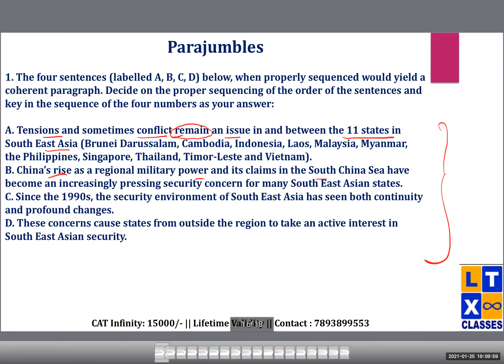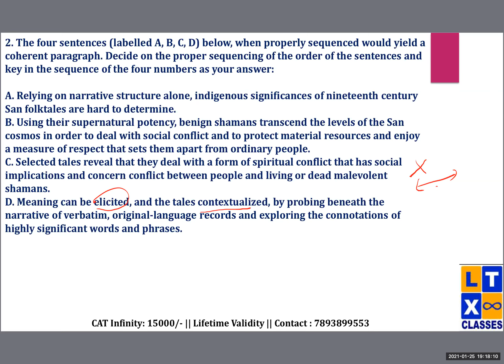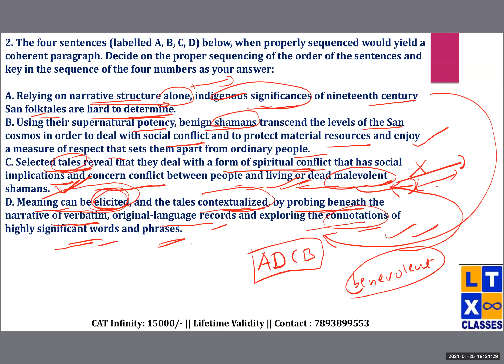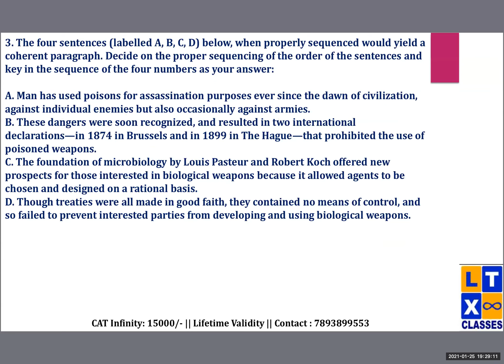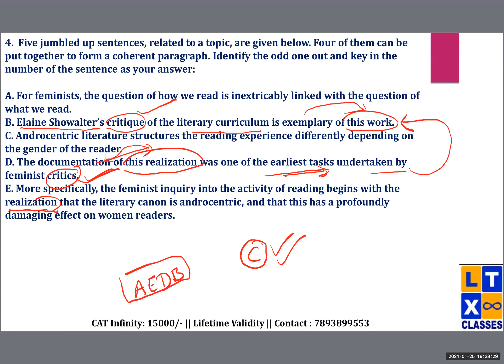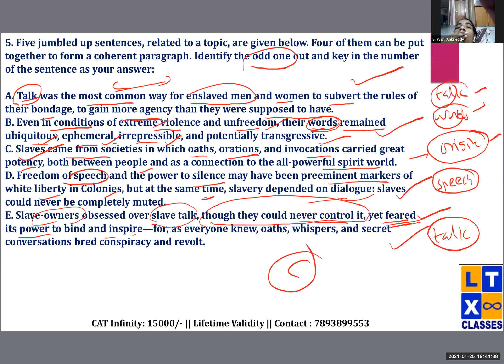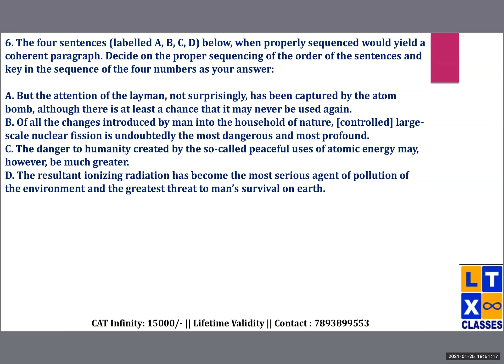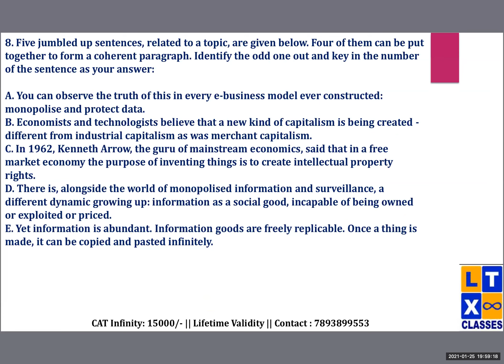CAT 2020 Paper Explanation | Verbal Ability | Parajumbles